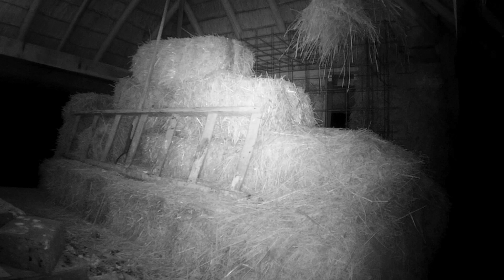Beleef de Lente #1 | TV | Vroege Vogels